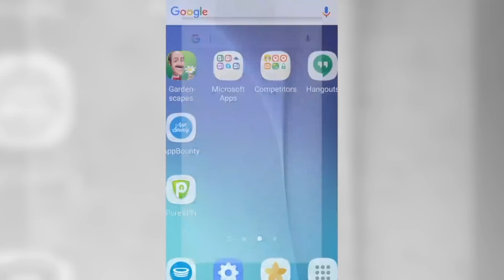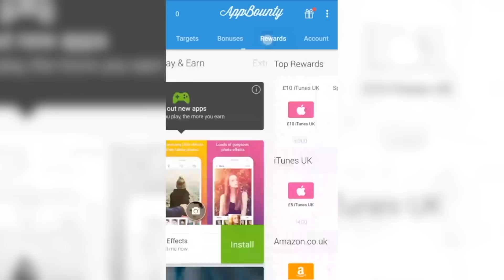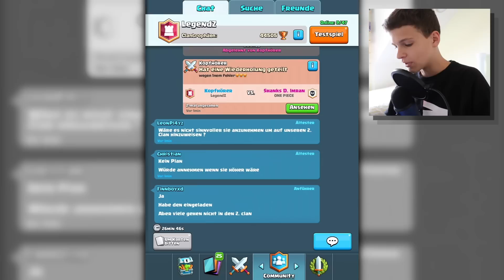MEGA FREE CHEST OPENING! CLANTRUHE ÖFFNEN + LEGENDARY! • Clash Royale Deutsch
🎥 Let's Play Clash Royale auf Deutsch

Du möchtest KOSTENLOS JUWELEN bekommen?
(Benutz den Code "Sutranix", um 50 extra Punkte zu erhalten)

Wie funktioniert AppBounty?
AppBounty herunter, öffnest die App und benutzt meinen Code "Sutranix".
Anschließend lädst du dir kostenlose Apps herunter und testest diese.
Dadurch erhälst du Punkte, die du wieder für Google Play sowie iTunes Karten ausgeben kannst.

• Programme: Photoshop, Final Cut Pro

Ich freue mich über jedes Abo! ♡